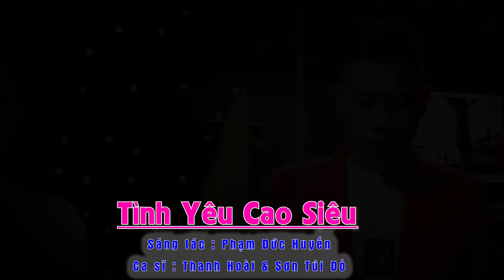TÌNH YÊU CAO SIÊU - Thanh Hoài & Sơn Túi Đỏ || Thánh Ca Tuyển Chọn Mới Nhất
🎵 Ca khúc: TÌNH YÊU CAO SIÊU
🎼 Sáng tác:  Phạm Đức Huyến
🎙Ca sĩ : Thanh Hoài & Sơn Túi Đỏ
💻 Editor : Tú Hiền
✒ Booking:  Nhạc Thánh Ca Toàn Quốc (Nationwide Event)